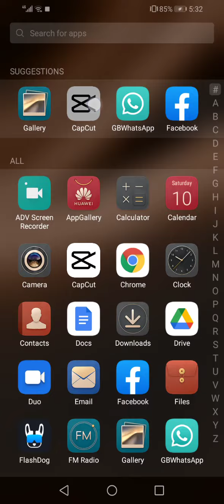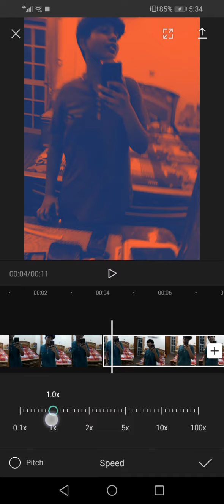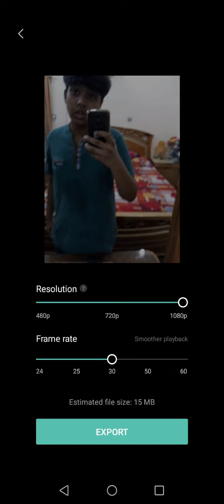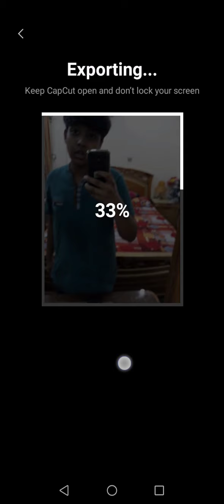Tik tok trend vidoe tutorials